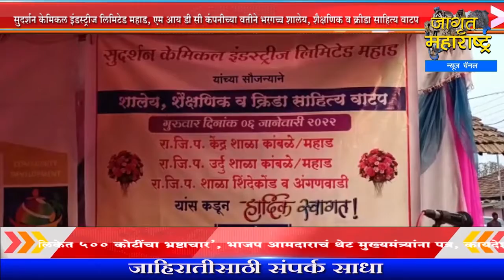महाड:सुदर्शन केमिकल इंड.लिमि,एम आय डी.सी कंपनीच्या वतीने शालेय, शैक्षणिक व क्रीडा साहित्य वाटप